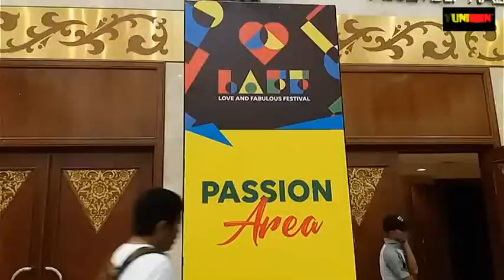MIKHA LALA DAN RADHINI SIAP LANJUTKAN FORMAT KAHITSNA KE DEPAN DALAM BERMUSIK ?